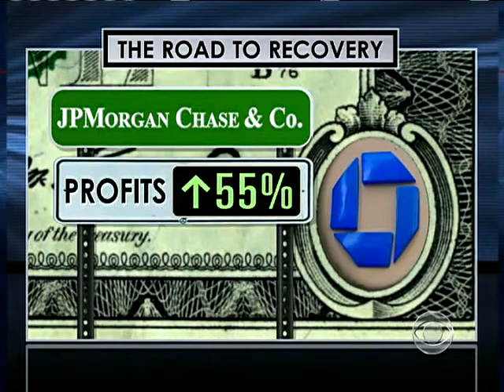Bright Spots for the Economy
Consumer spending surged in March with Americans spending more in almost every category.  And, JP Morgan Chase reported a 55 percent jump in income over the past 3 months. Anthony Mason reports.